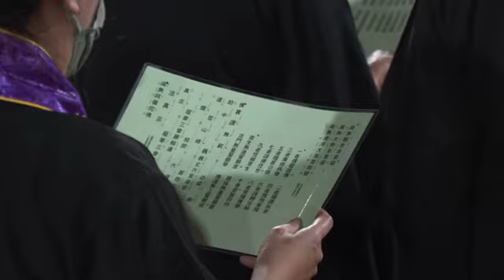2024年 馬來西亞護世息災中峰三時繫念超薦佛事暨祭祖大典：第一時